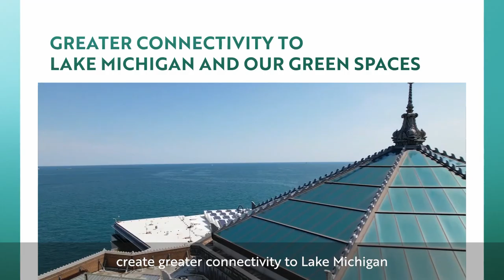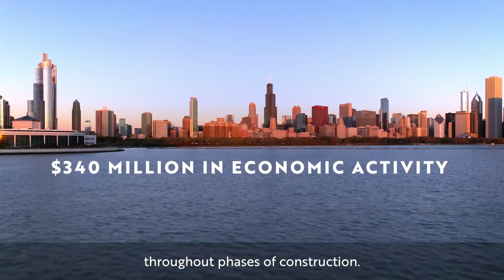Centennial Commitment Updates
We are celebrating a major step for our CentennialCommitment. This week, the Chicago Plan Commission approved some important upgrades to our exterior as part of the aquarium’s planned transformation. These changes will make accessing our historic home easier than ever before!

Updates will include:

🌱 Activating our green space for more nature exploration while supporting native plants, migratory animals and insect species.

🐧 Reinvigorating our entry with facilitated experiences and animal pop-ups for anyone who visits MuseumCampus.

🦽 Improved accessibility and safety for our guests as they start their journey into the aquatic animal world.